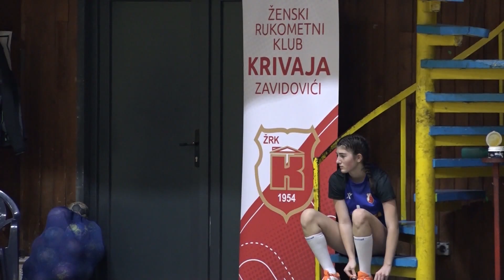Hronika: Zavidovići 303 - Održan „Zimski omladinski turnir Zavidovići 2022“ za rukometašice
U subotu, 17. decembra, u Gradskoj sportskoj dvorani u Zavidovićima održan je „Zimski omladinski turnir Zavidovići 2022“. Učešće su uzele po 4 selekcije Škole rukometa za djevojčice „Barbies“ iz Gračanice i domaćina - Ženskog rukometnog kluba Krivaja.